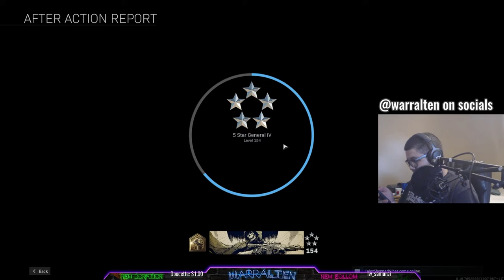INSANE SOLO WARZONE (22 KILLS, 5000+ DAMAGE)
Thanks for watching (or reading this if you're debating whether watching my video is worth your time or not [it isn't]) and I hope that you'll stick around for more content to come.

My Stream (I stream every day)